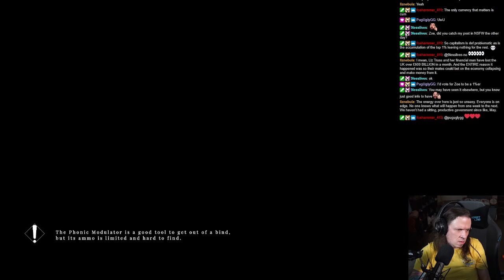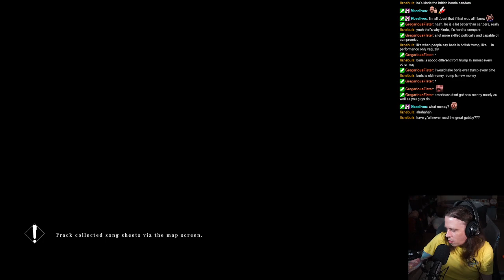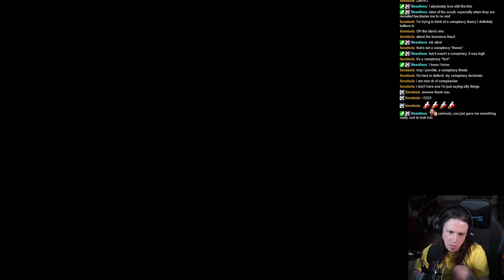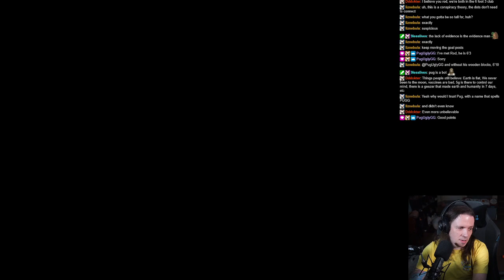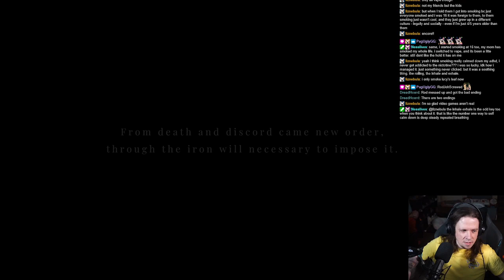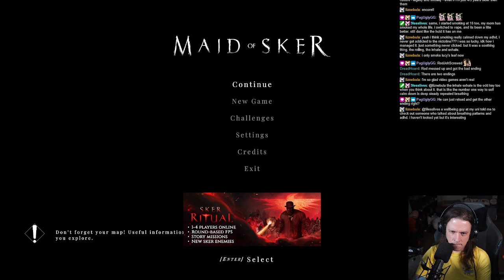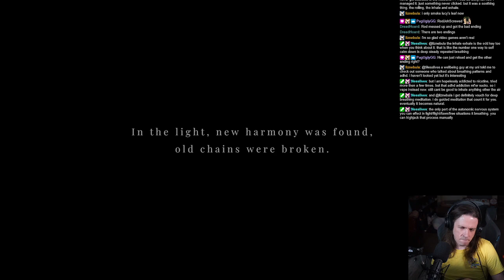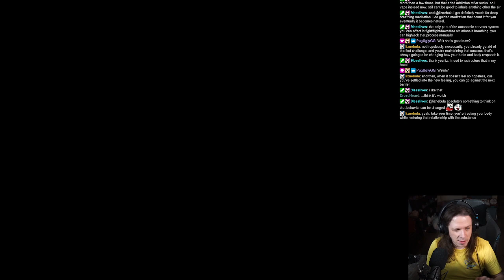ROD PLAYS MAID OF SKER! ► EPISODE 6